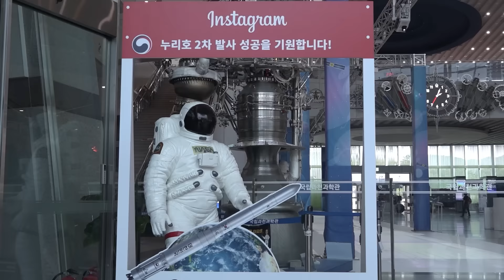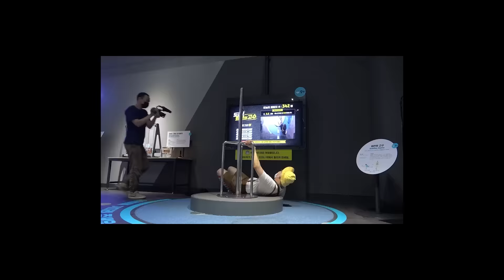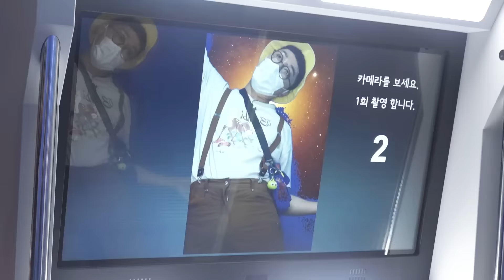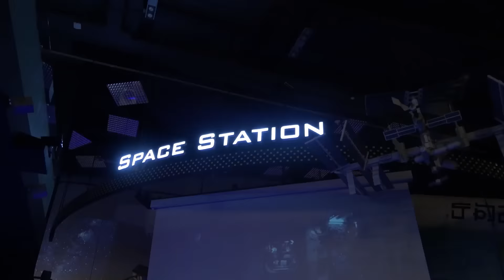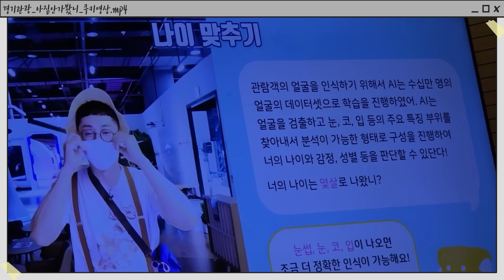⛵여름방학 필수 코스! ❄️에어콘 빵빵❄️ 실내에서 놀자~ 🔬국립과천과학관🧪 | 아짙안가봤니 EP.23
아짙안가봤니의 아짙지기 개가수 손헌수!
👥이번에는 부캐를 장착하고 아직 안 가본
경기도 여행지를 소개한다!🦰🦱🦳(내가 누구게~?)

오늘의 부캐 - 깜찍 끔찍 7짤 손둥이 입니닷~!!👨‍🏫
7살치고 많이 아~주 많이 겉늙어 보이지만... 우리 살짝 눈감아주기로~🙈😹 (프라미스~🤙)

🌡☀️이 더운 여름, 방학은 찾아오고, 아이들 데리고 어디가야하나.
고민많으셨죠? (고민고민하지마~🧏‍♀️)
그렇다면 여기 집쭝~~!!
실내에서 시원한 에어컨 바람 쐬면서 재미와 교육,
체험과 놀이를 한방에 해결 가능한 국립과천과학관!
(한 번에 4마리 토끼를 잡을 수 있습니다!🐰🐰🐰🐰)
🤠아, 유아.부터. 어른.까지. 모두~ 즐겁습니다~ 즐겁구요~
여기는 국.립.과.천.과라라라과학관! 🤠

의도치 않았지만 납량특집 버금가는 소름끼치는 끔찍(?)한 🧟 어린이 연기의 손둥이가 보고 싶은 당신!👉
아이들과 함께 어디로 가야하나... 고민하는 당신!👈
그럼 언능 언능 클릭 클릭~!!🙋🙋‍♀️